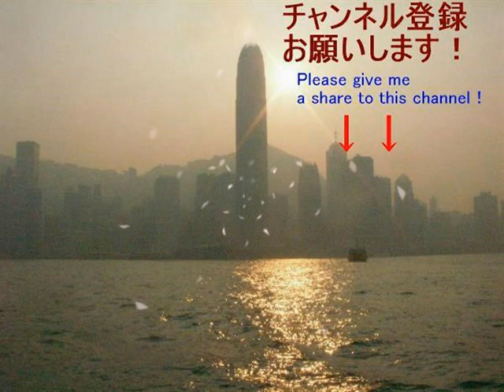全日本プロレス 阿修羅原 vs ジプシー・ジョー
全日本に活躍の場を移しても、昔の感じで思いっきり暴れているジョーが素敵です。